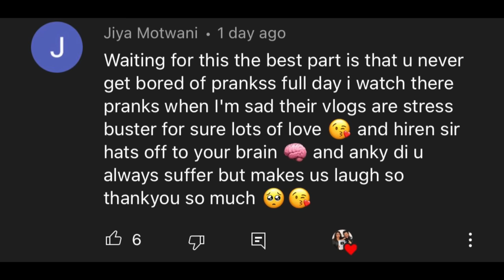Calling Her Moti - She Got Super Angry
Use my exclusive coupon: YT2022 to get additional 20% extra cash on first deposit"

Moti Prank on Girlfriend , Prank Gone too Far , you’re Fat Prank on Girlfriend